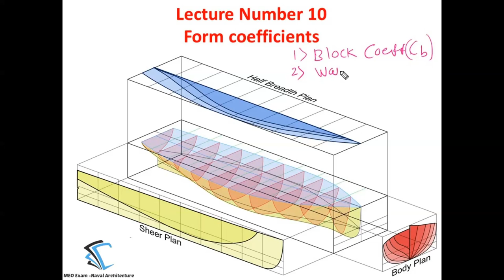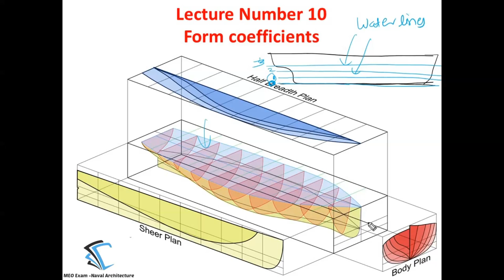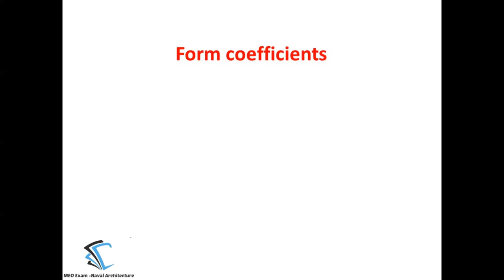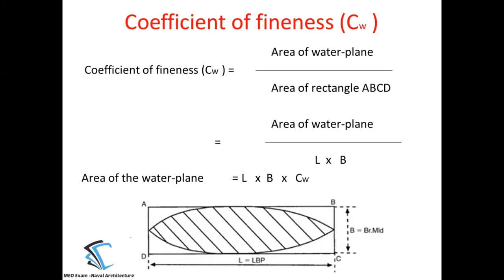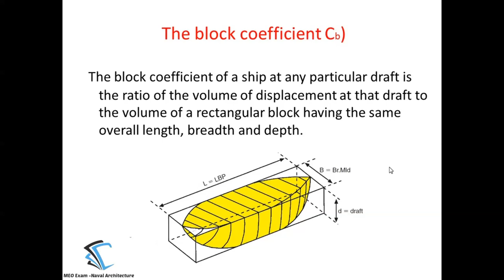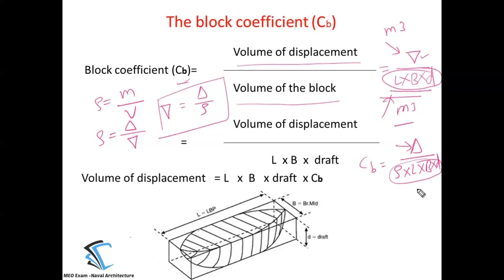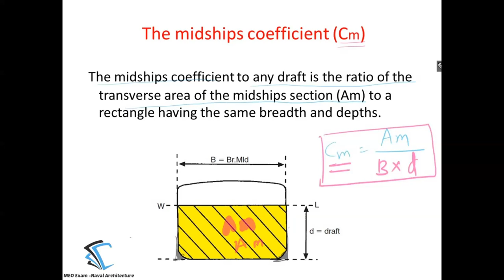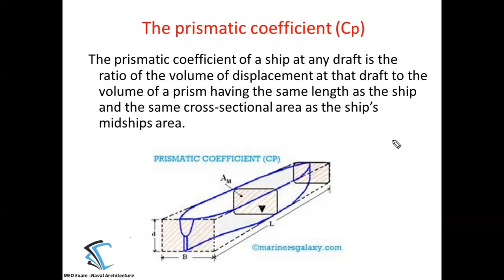Lecture 10 Form coefficient and its significance in ship design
In this lecture you will get details about form coefficients used in ship design and its significance.
Block coefficient Waterplane area coefficient # prismatic coefficient midship area coefficient

MEO EXAM NAVAL ARCHITECTURE QUIZ 2

To test your knowledge, about Buoyancy and Flotation , Form Coefficients Used in ship design attempt this quiz

Syllabus for Quiz number 2
1. Buoyancy and Flotation
2. Form Coefficients Used in ship design

Before attempting this quiz,please go through the below link of syllabus